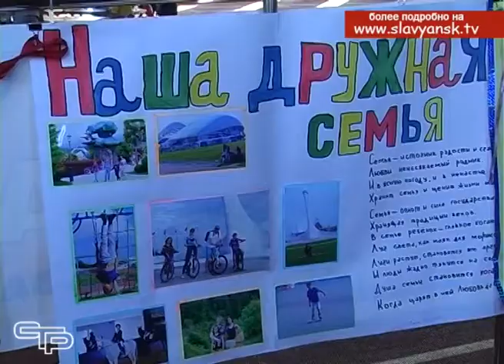В Славянском районе прошли спортивные семейные игры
В здоровой семье – здоровый спортивный дух.  Прекрасные традиции в развитии физкультуры и спорта  в семьях есть во многих поселениях Славянского района. В этом нетрудно убедиться,  если прийти на семейные спортивные игры «Стартуем вместе». Эти состязания состоялись в центре спортивной подготовки  «Олимпиец».